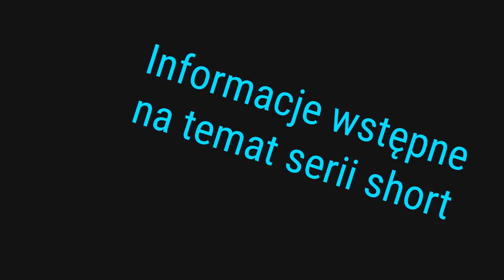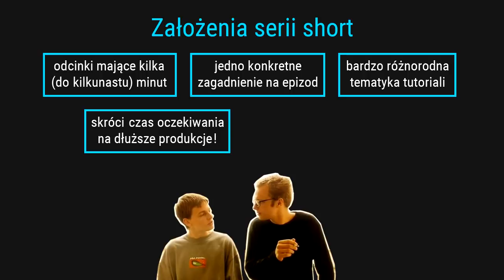Seria SHORT - Informacje wstępne na temat cyklu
Odcinek zerowy (wstępny) do nowej do serii na naszym kanale, która nosi nazwę Short - to będą dla odmiany bardzo krótkie filmy. W każdym odcinku pokażemy Wam dokładnie jedną ciekawą rzecz, o której po prostu warto wiedzieć. Tematyka tych produkcji będzie bardzo różnorodna - potraktujcie każdy film jako niespodziankę :)

Pojawią się przeróżne języki programowania, konkretne funkcjonalności do wykonania w programie czy w witrynie, czasem pokażemy coś z systemów operacyjnych, sieci, sprzętu, a nawet opowiemy o jakimś ciekawy programie bądź usłudze. Niech ta seria uprzyjemnia Wam czas dłuższego oczekiwania na nasze standardowe, dopracowane produkcje!

Zajrzyjcie, facet tworzy świetną muzykę!
Please, follow this awesome artist, he totally deserves it!